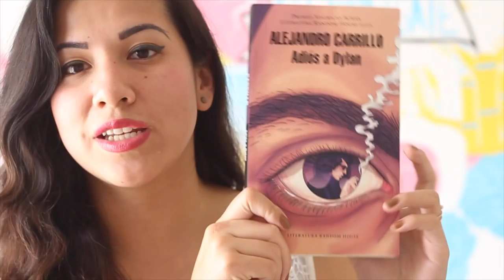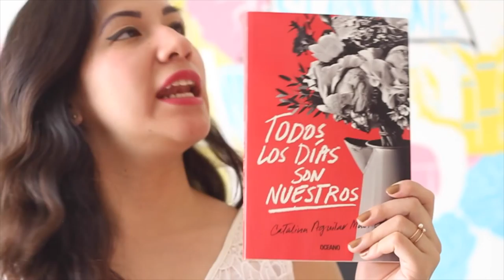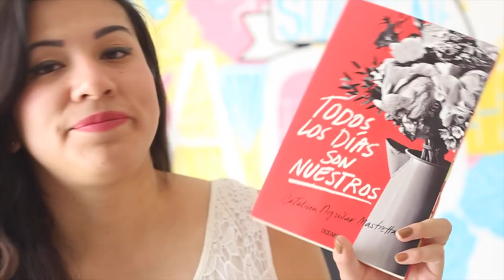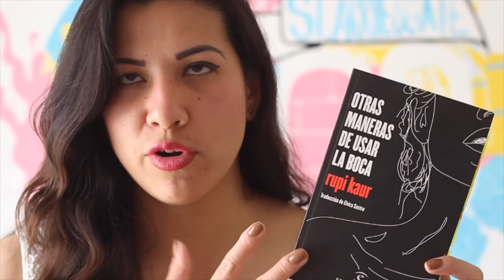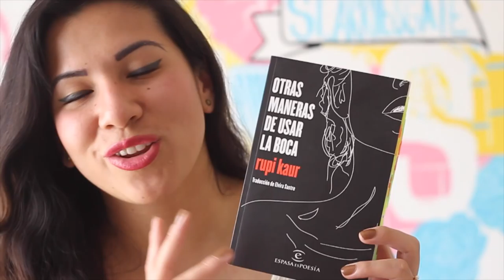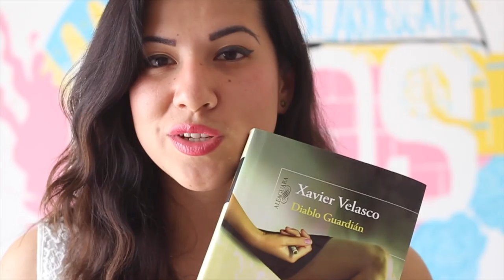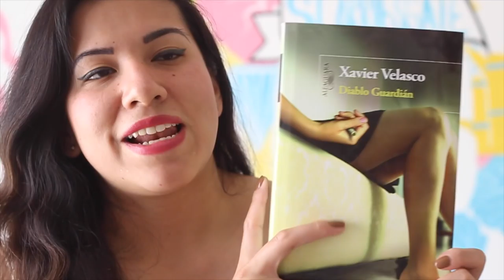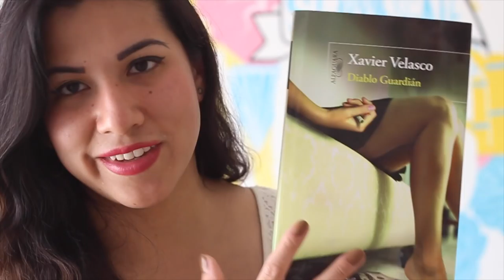TOP5 MEJORES LECTURAS 2017 | Vale Bigotes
En este video les muestro mis mejores lecturas del 2017, y les platico un poco de como me sentí con ellas y porque están dentro del TOP. Espero que les guste el video y que me compartan cuales fueron sus mejores libros del año pasado.